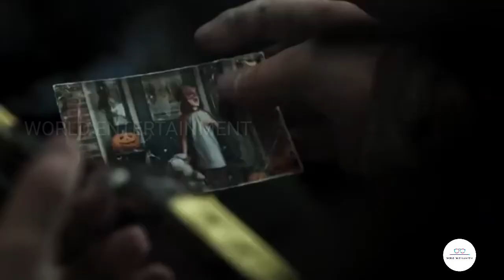Overkill's The Walking Dead upcoming game 2018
Overkill's The Walking Dead is an upcoming first-person shooter developed by Overkill Software and published by Starbreeze Studios and 505 Games. The title, based on the comics of The Walking Dead, has a strong emphasis on cooperative gameplay. Look at tge above overkills the Walking daed upcoming game 2018 video.